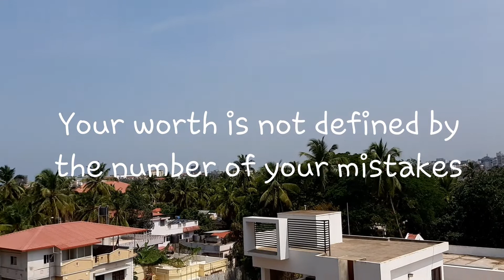Dessert/Pineapple pudding /sweet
Using Quarter part of a small pineapple...a tasty pudding!!